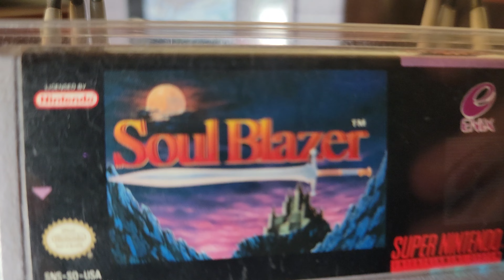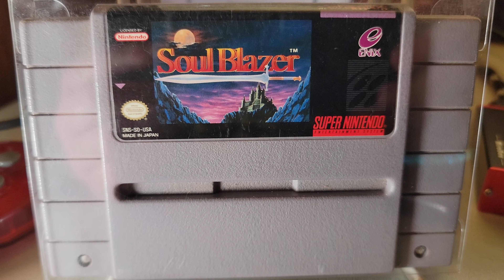Never Played it Tuesday's pre load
New show every Tuesday !Never played it Tuesdays time unknown but I will go live, each week I pull a shelf queen retro game down of the shelf and see what it's all about some never loaded it today's may even been know as big suck Tuesday as being new and doing zero research on many of my shelf queens I may just totally suck. thanks for taking the time enjoy.